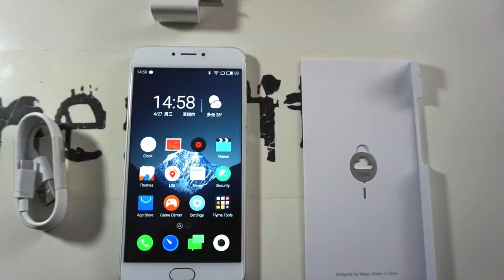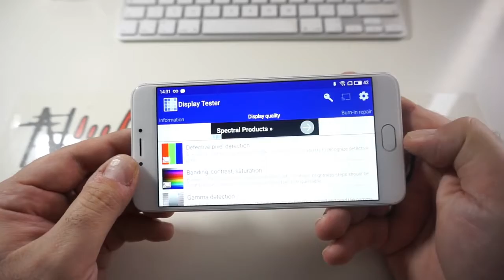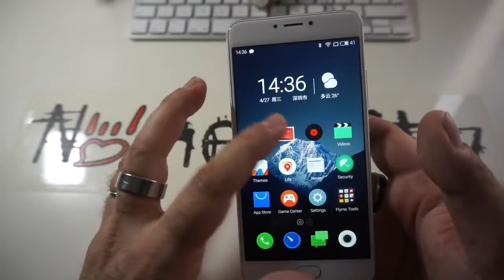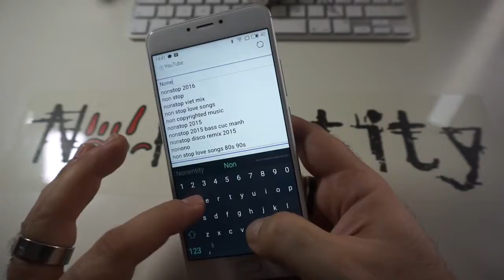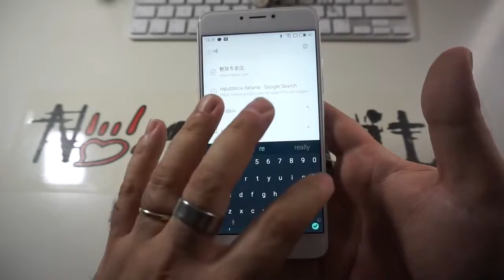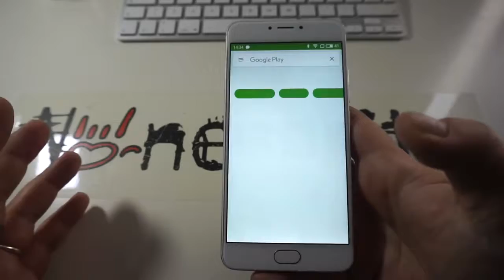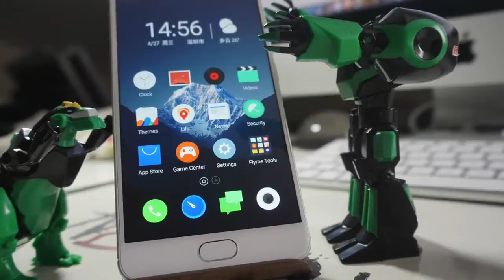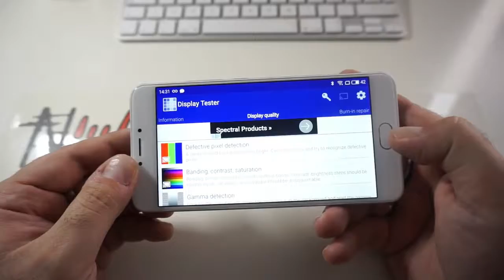Meizu M3 Note Recensione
Live da New York a Times Square la recensione del Meizu M3 note Link acquisto Grossoshop .

Articolo Più che una recensione un aggiornamento per capire le .